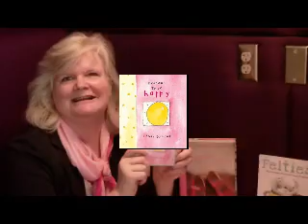Apples For Jam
Living with sweet indulgences is easy with Apples For Jam!